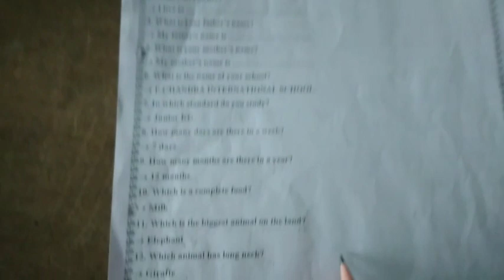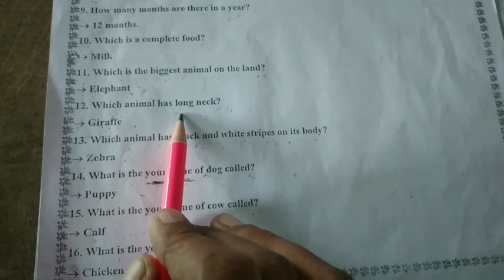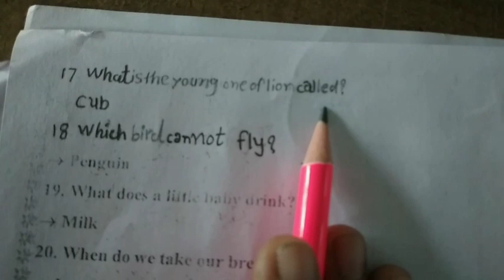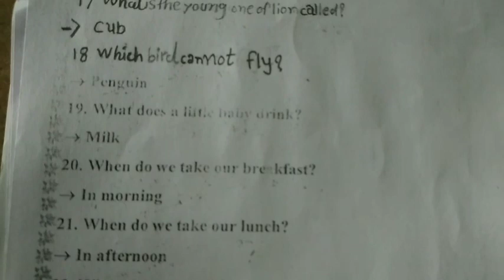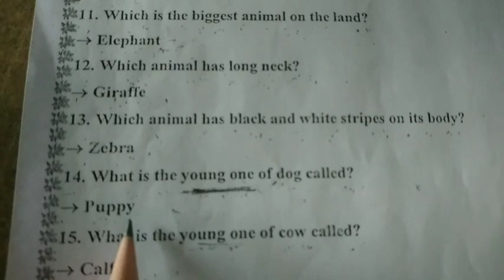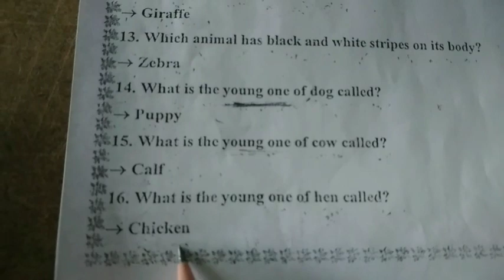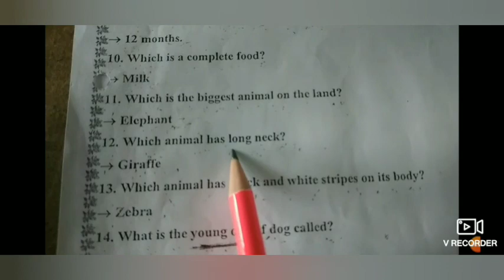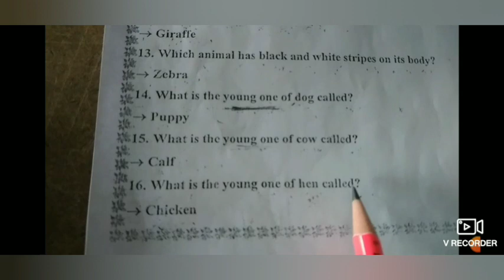Jr. kg.,,,,,Revision of GK questions ( 11 to 20 ),,,,,EVS